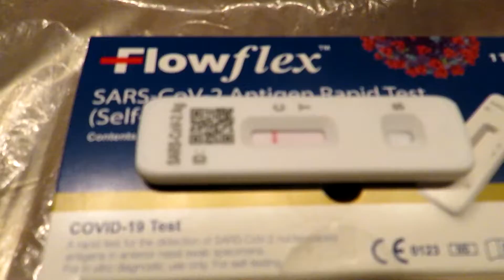LAATSTE MOMENT UITVAL GEKREGEN DOOR EEN NARE REDEN...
Hallo allemaal,

Ik ben Brooklyn en ik ben 16 jaar jong. Ik maak graag video's.
Op mijn kanaal kun je video's verwachten zoals:
- Games
- Real life content (Vlogs en reactievideo's)

Momenteel volg ik de opleiding Videoproductie.
Ik probeer met mijn vaardigheden leuke en goede video's te maken.
En ik probeer met mijn content mensen blij te maken! Dat is mijn doel samen met mijn droombaan verkrijgen. (YouTuber)

Welkom op mijn kanaal en ik hoop dat je me steunt met de content die ik maak!
Veel kijkplezier!